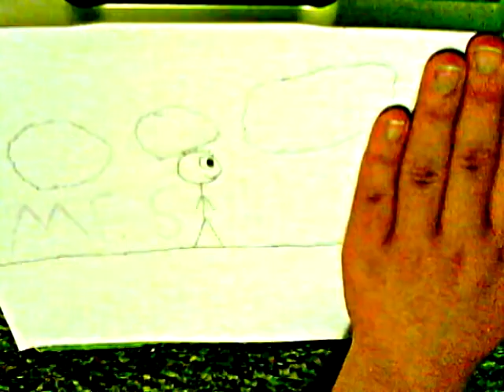Mr. Stikley Cartoon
I had no idea how long it would take to make a cartoon, it took me about three hours to make and edit this (About half an hour on the intro alone). The only effect added to the video was an effect that made it easier to see the pictures.